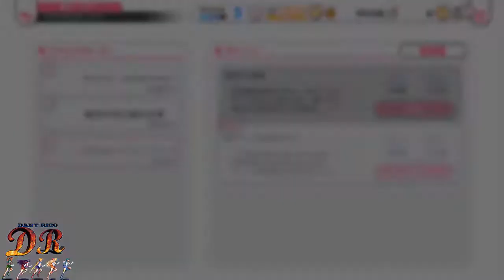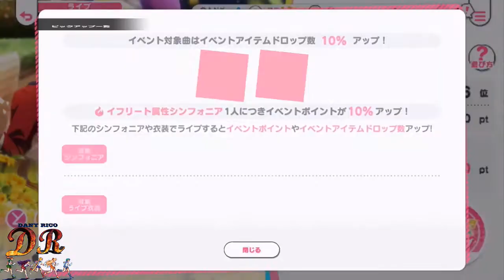ToraDora! とらドラ! 拜託了，不要讓我回到現實！交響舞台（暫譯） Please Don't Bring Me Back to Reality! Sinfonia Stage